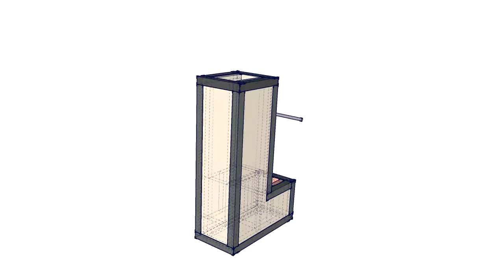J-TUBE ROCKET - LABS1 model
Model of a j-tube rocket found on Wheaton Labs, Montana.